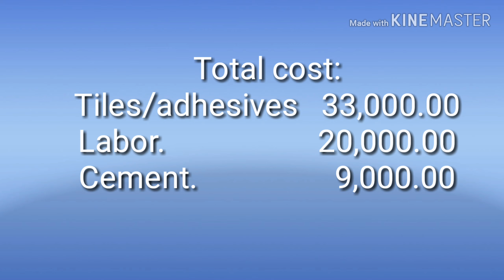Katas ng abroad Singapore part 2: let's talk about tiles!